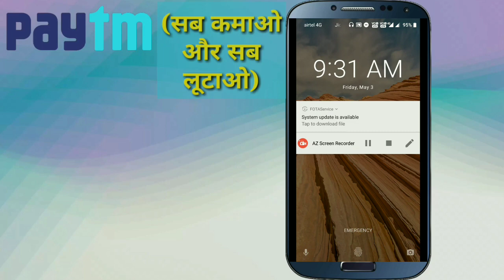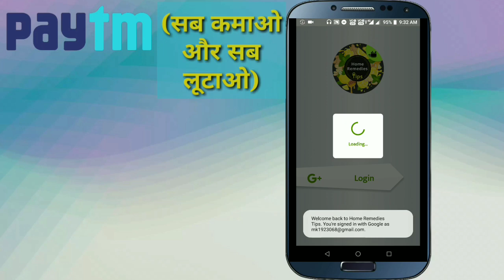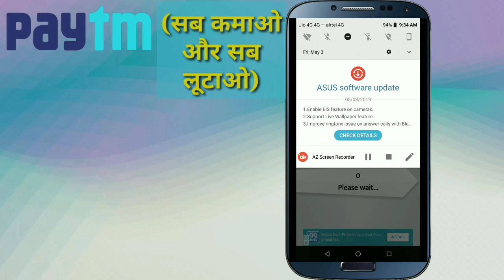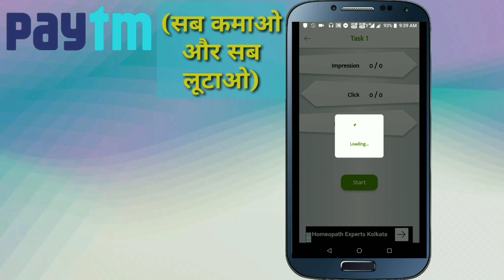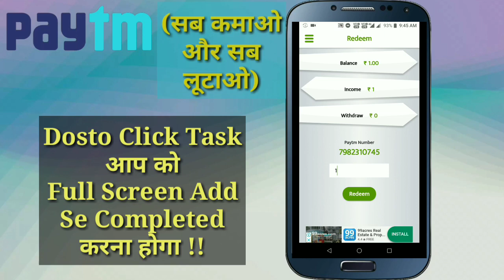Home Remedie Tips app !! New earning app !! 4+4+4 paytm cash !! 😋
App link-Hello,  This is Home Remedies Tips about Finance, I Wish that you install it...

Aap Jaldi se telegram channal ko join kar lo channal pe daily giveaway ho raha hai. giveaway me join hone ke liye sabse phele telegram app ko download karo. 😮

Helo app paytm earning app